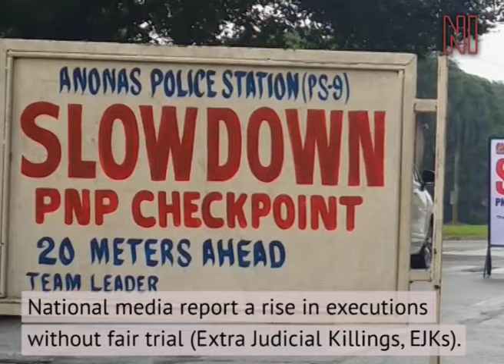Philippines: The toll of the war on drugs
‘It’s a threat to democracy. It’s an assault.’ The Philippines have started a relentless war on drugs, that has already resulted in thousands of deaths. Together with President Duterte’s announcement of the ‘State of Lawlessness’, it poses a threat to the rule of law in the country, former Dean of the University of the Philippines Prof Roland Tolentino explains. See our investigative report and photo gallery at newint.org, all part of our special on International Day of Democracy.